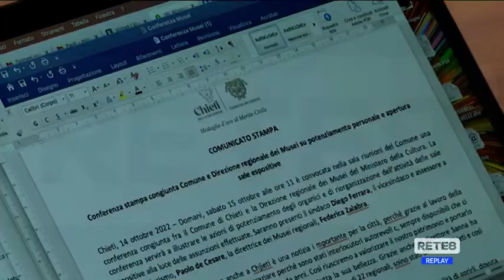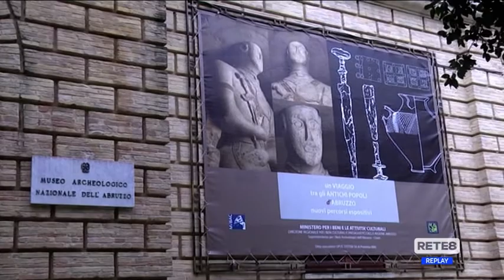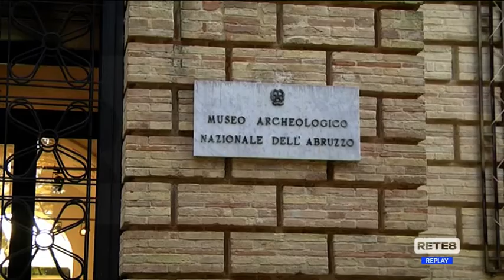Chieti - Musei, estesi orari e personale